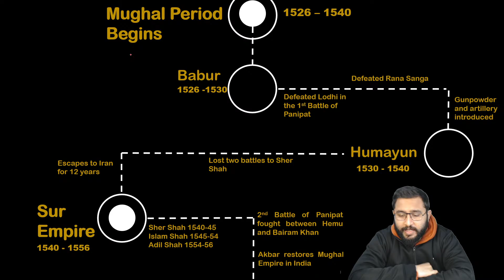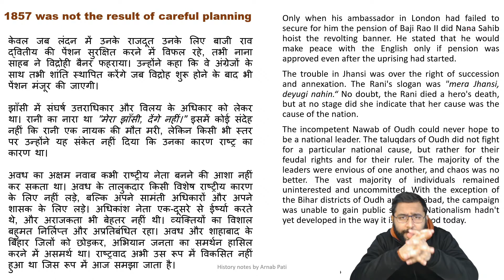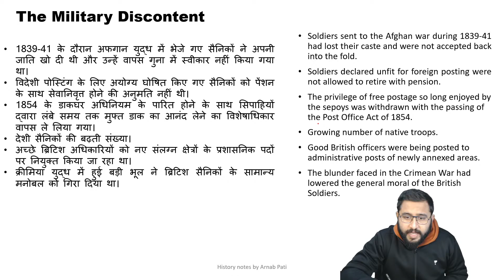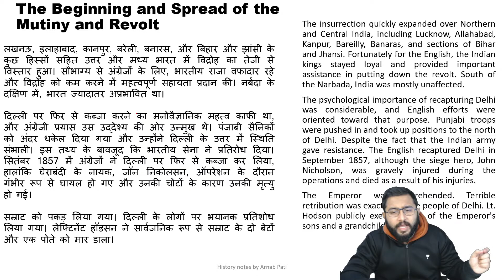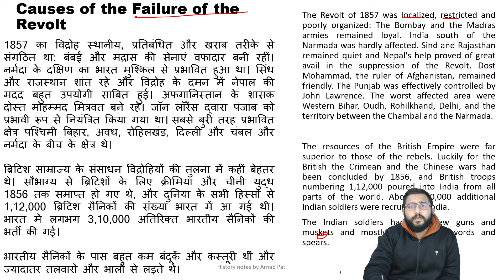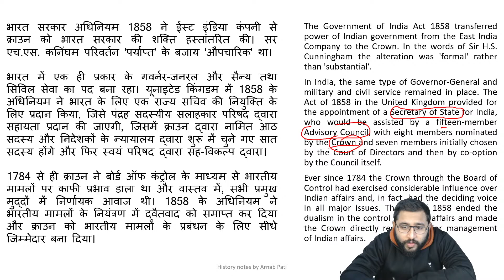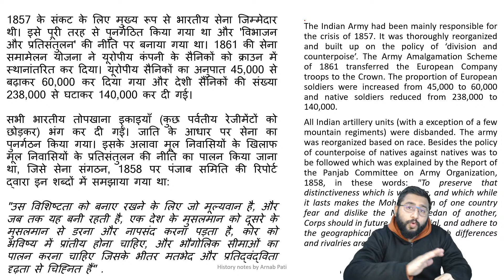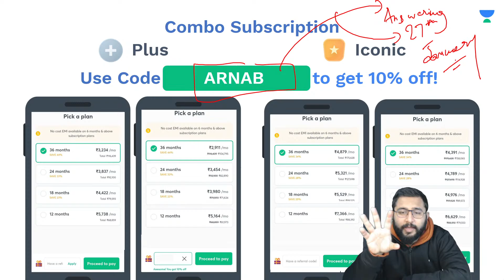Understanding The Revolt of 1857 | Modern History | Lecture 15 | Spectrum Series | Arnab Pati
In this session, Educator Arnab Pati will be discussing Understanding The Revolt of 1857 from Spectrum Modern History. The Indian Rebellion of 1857 was a major uprising in India in 1857–58 against the rule of the British East India Company, which functioned as a sovereign power on behalf of the British Crown.

Call Arnab Pati's team on 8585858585 and take your UPSC CSE Preparations to the next level.

➤ About the Educator:  I am an author and educator. My core expertise lies in Ethics, Moral Philosophy, Psychology, History, Social Issues and Public Policy.

You can enroll to Unacademy Subscription and get the following benefits:
1. Learn from your favourite teacher
2. Dedicated DOUBT sessions
3. One Subscription, Unlimited Access to Live Online Classes and Videos
4. Real-time interaction with best-in-class teachers
5. You can ask doubts in live online classes
6. Limited students in each Class
7. Download the videos & watch them offline